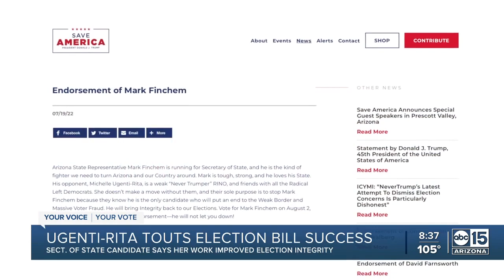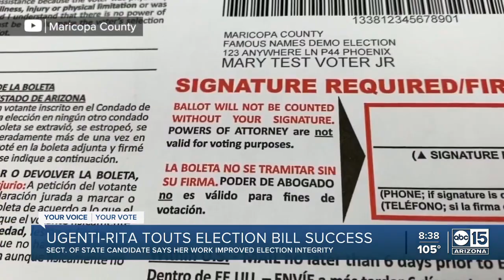Ugenti-Rita touts election bill success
Arizona state senator and GOP secretary of state candidate Michelle Ugenti-Rita is touting her election bill success as primary day approaches.